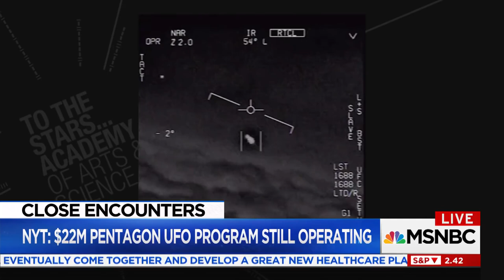Pentagon Is Investigating The Existence Of Aliens ¿why now? MSNBC